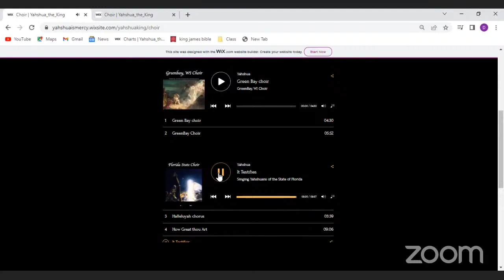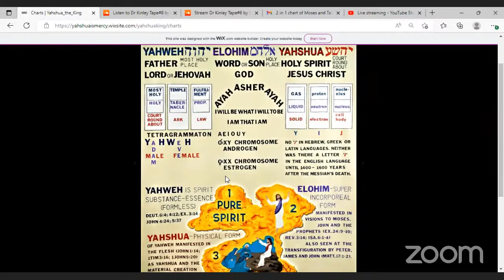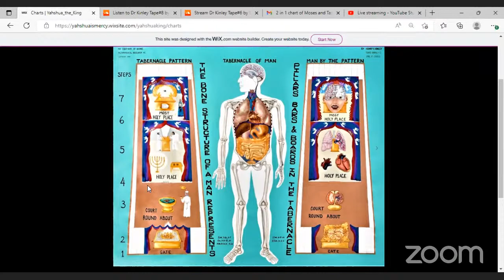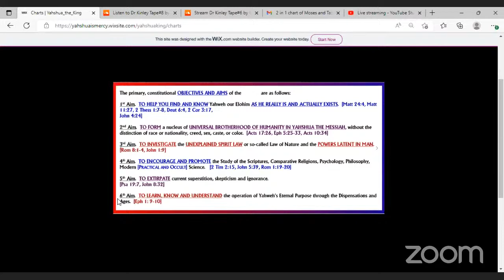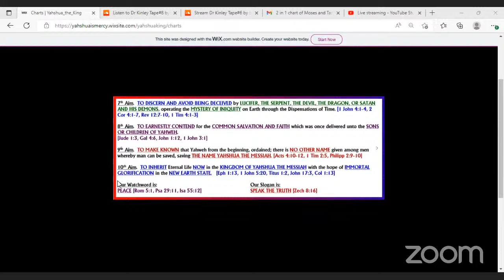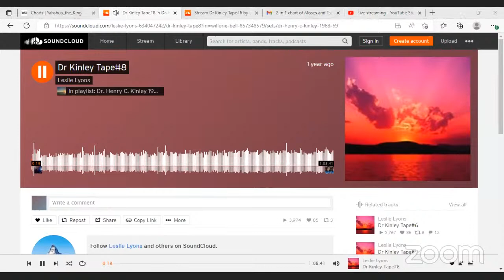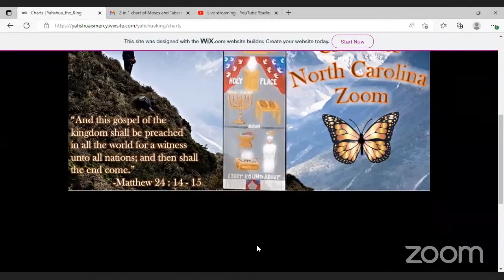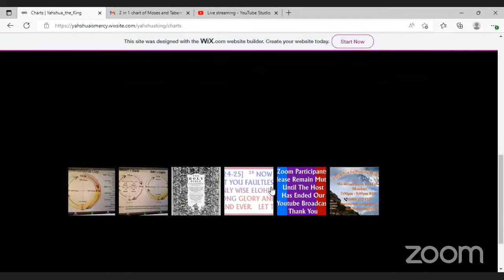7/18/2022 - Tapes #8 & #6 - Dr. Henry C. Kinley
Song: It Testifies - Florida State Choir

Speaker:   Dr. Henry C. Kinley (Emeritus and Dean)